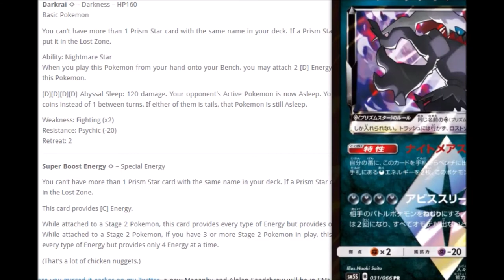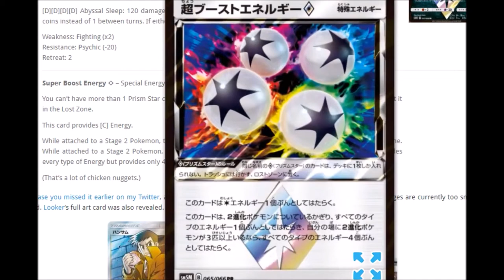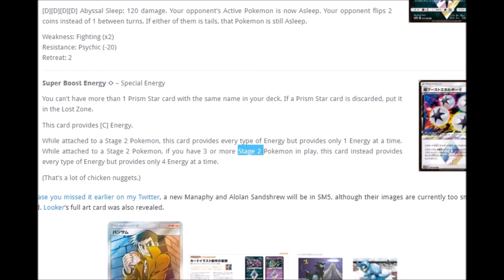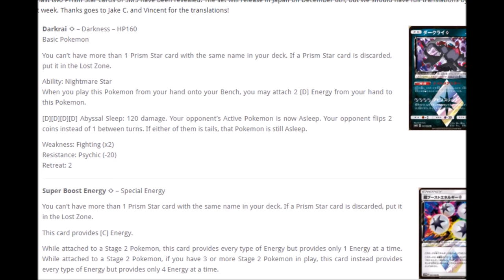Prisma Darkrai - Pokemon News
Und einer Prisma Energie!

Musik aus der Youtube Musik Liste:
music selected from Youtube Music List: